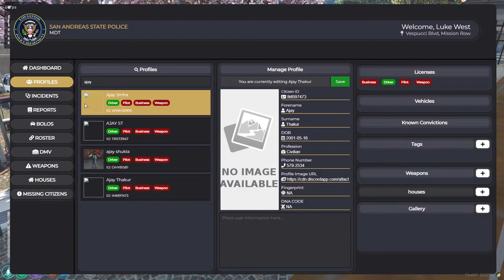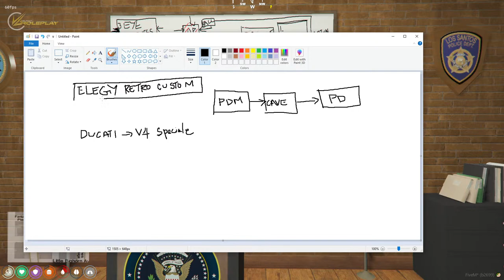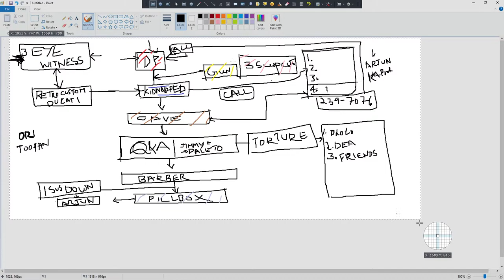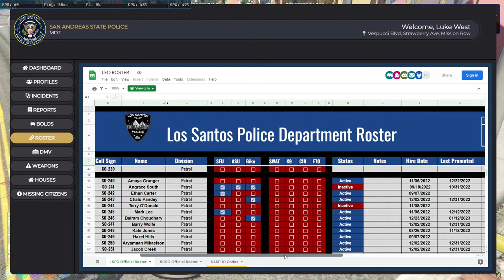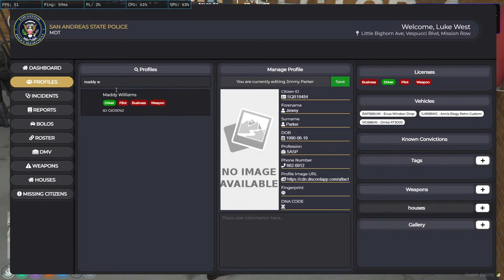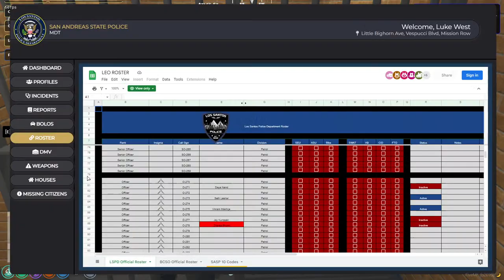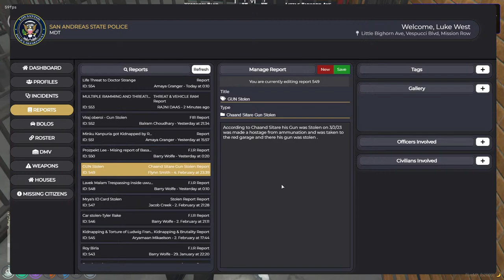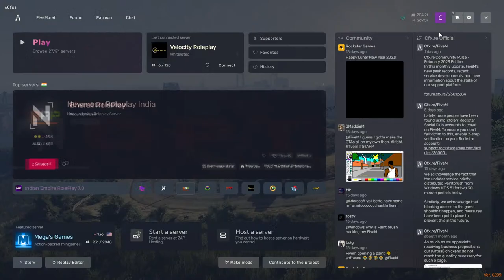Luke West | Just HR stuffs!! | Case Follow ups feelthevelocity vltrp coprp !join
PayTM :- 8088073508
UPI : bhuvanesh.r.mallya@okicici
★ Chat Rules ★
►Respect Moderators.

::::::::::::PC SPECIFICATIONS::::::::::::::
CPU :AMD Ryzen 5 3600 Desktop Processor 6 Cores
GPU : Zotac Gaming GeForce RTX 2060 Mini 6GB GDDR6 Graphics Card
RAM : HyperX Fury 8*2, 16GB 3200MHz DDR4
COOLER : GAMDIAS CHIONE M2 240 LITE CPU ARGB Liquid Cooler
MOTHERBOARD : ASRock MicroATX Motherboard
SSD : Kingston SSDNow A400 480GB Internal Solid State Drive
HDD : Seagate Barracuda 2 TB Internal Hard Drive HDD
CABINET : Gamdias Athena M1 Mid Tower Cabinet
PSU : Corsair CV650

::::::::::::OTHER COMPONENTS::::::::::::::
MIC: Maono AU-A04 Condenser Microphone Kit (Black)
KEYBOARD: Redgear Manta MT21 Gaming Keyboard
MOUSE: Logitech G402 Light Sync Gaming Mouse
CAM : Logitech C270 HD Webcam
MONITOR: BenQ Zowie XL2411P 24-inch |144Hz (primary)
DELL S2440L 24-inch 60 Hz(secondary monitor)
Lenovo 24 24-inch 60 Hz (tertiary monitor)